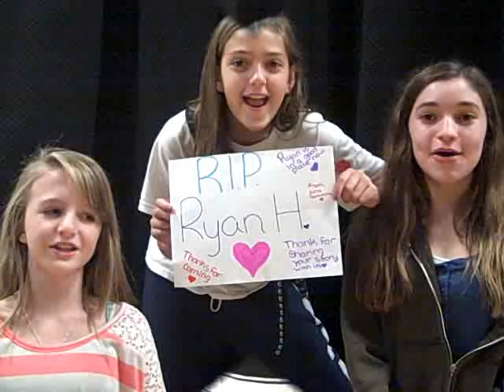Thank You Mr Halligan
If we hadnt said it already, thank you mr halligan!
sorry for the shakiness in video :)